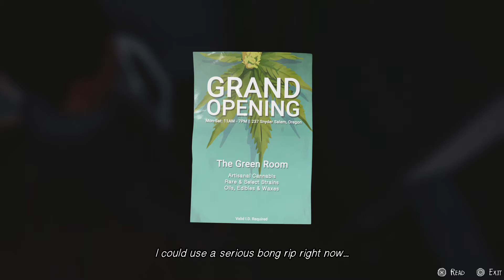Life is Strange gets even Stranger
SPOILERSSSSSSS